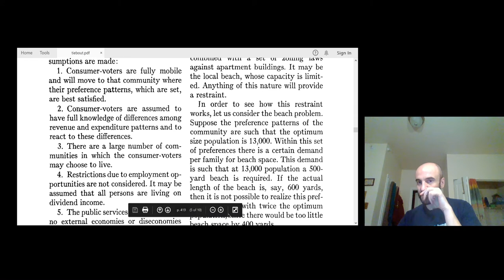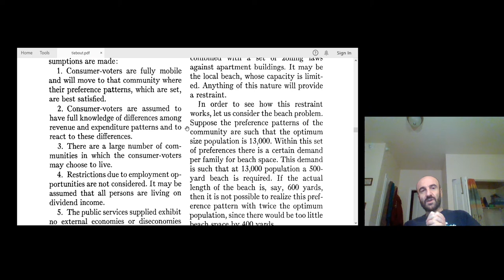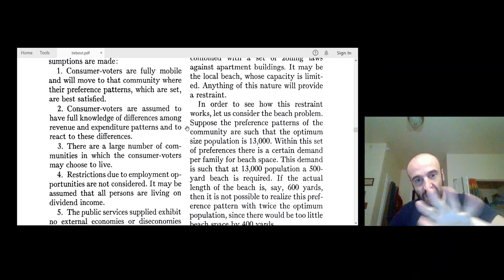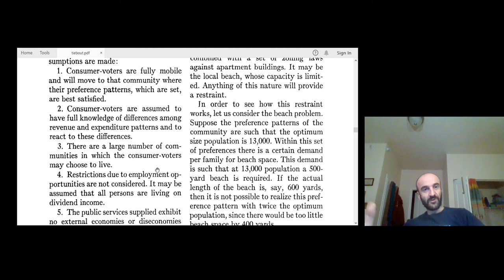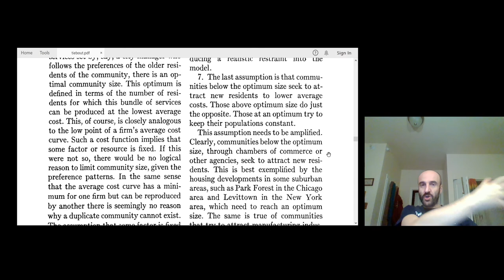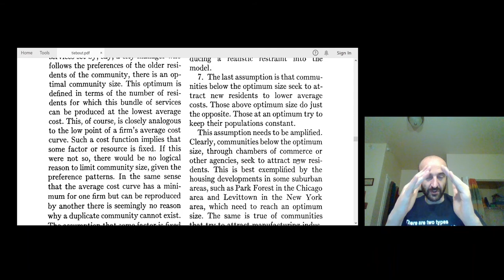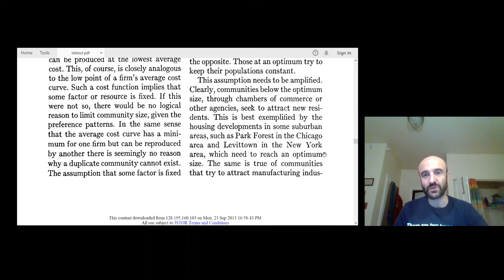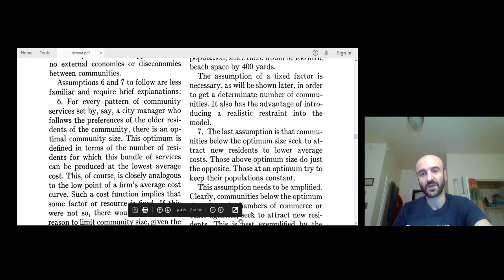Political Economy: Lecture, Economics of Federalism